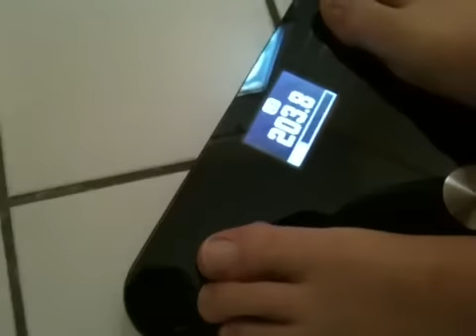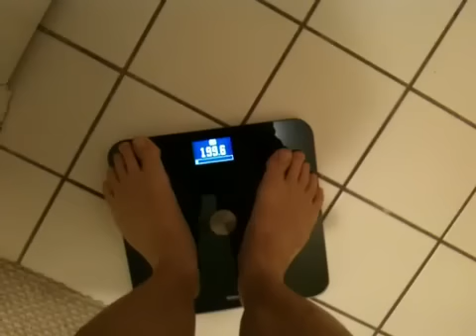I lost 10 pounds over night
I gained 6 pounds on a liquid fast cleanse during the day. Lost 10 pounds over night.

Now I am eating and working out like a bodybuilder to see how much muscle mass I can put on in 30 days.

Body fat 34.6 pounds 18.9%
Lean mass 165 pounds 81.1 %

1 gallon of water = 8 pounds